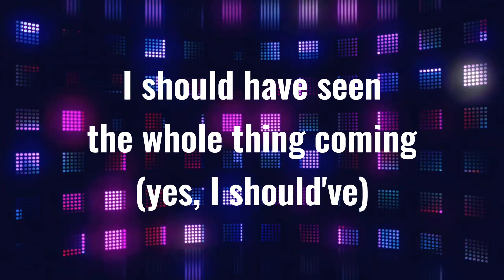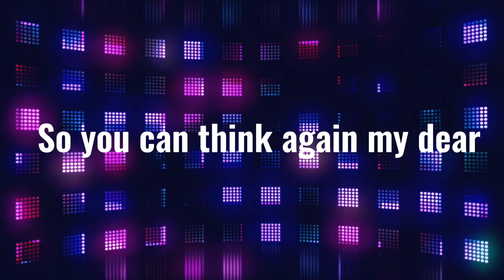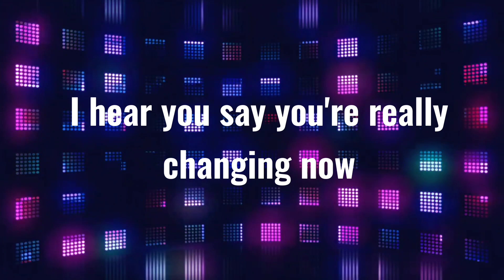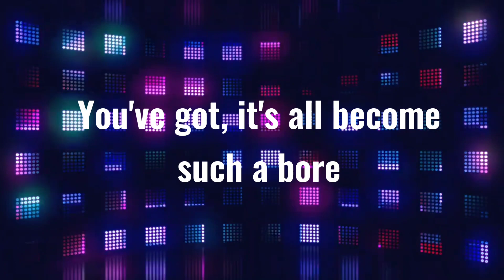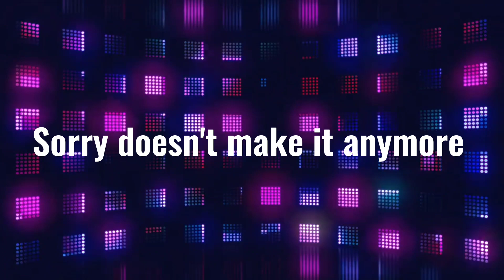Sorry Doesn't Make It Anymore (Original Instrumental - Karaoke) | The Rah Band